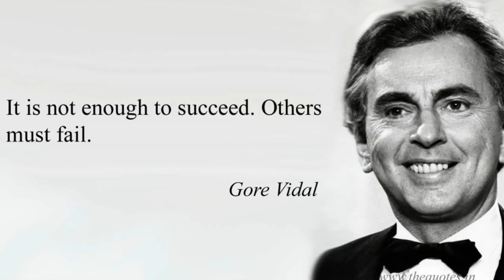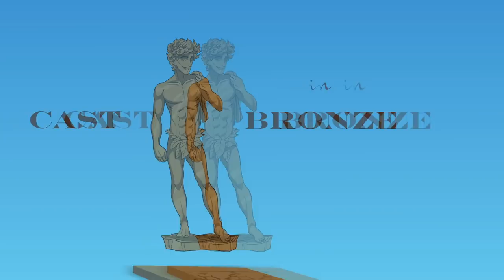The Divide and Conquer Tactics of the "Elite" Ruling Class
00:00 - Our lives are built on LIES!
01:19 - Overview of demographics targeted
02:40 - Democrats vs Republicans
04:19 - Black vs White
06:25 - Vegan vs Carnivore
07:28 - Gay vs Straight
08:07 - Boomer vs Zoomer
08:30 - Men vs Women
09:39 - Thank you for joining me